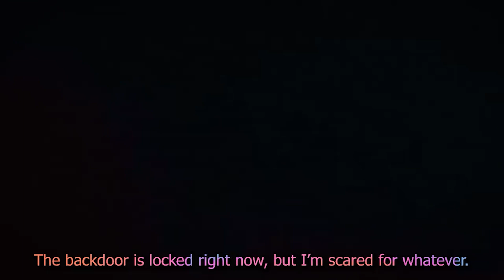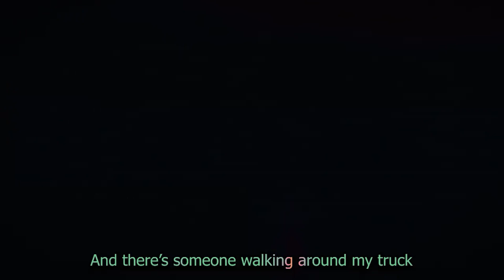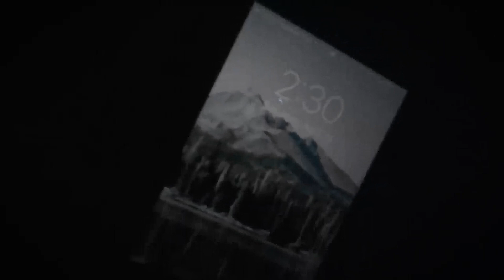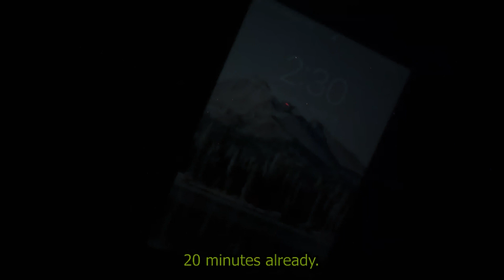Nightmare Fuel : Camping, Night & Invisible Man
in April of 2020 a kid named Noah
decided to go truck camping in the
forests of Sun River Oregon
he was driving down the road when he
thought he found a good spot and drove
deep into the forest with his truck
his first night there he was woken up to
sounds outside
as he continued listening he realized
they were Footprints and from the
pattern assumed it was a person
he grabs his nearby GoPro and started
filming

my truck
right now
if you can hear that it's pretty loud

um
he's been walking around for like
20 minutes already
freaked out right now and it's like
pitch black outside
and like this doesn't make any sense
because I park somewhere where you
couldn't see no one was on that road
which
he's touching my truck
how am I supposed to get away
he's glitter he's literally knocking

on my truck
the canopy the back doors
I don't think he knows if there's anyone
in here

I'm so scared right now
he's literally peeking through the door
right now
whoever was out there knocks on the
trunk and tries the door handles all
while Noah sits inside forced to just
listen to it happen
fortunately he had his doors locked so
no one could get inside
after multiple minutes footsteps are
finally heard leaving
when it got light outside Noah drove
back to the road and back home
later that morning he found handprints
all over his trunk specifically on his
back window from someone trying to see
inside and a lot on his door handles
from someone trying to get inside
um handprints there
a lot of scratches stuff like that
um uh dragging his finger on my side of
my truck
uh well looks like to be trying to get
inside my truck
um
that's really all I could tell from when
he was walking around more handprints
trying to get in my truck
um at least the back canopy was locked
but
um
yeah that was the result so for someone
to even have been out there in the first
place and that time of night is
extremely odd
and it couldn't have been a police
officer or anything because no one
identified themselves
the person didn't even have a light and
this was in the middle of a pitch black
forest
no one ever posted an update on the
situation suggesting that he never found
out it was outside his truck that night

See you tomorrow stay safe be happy .